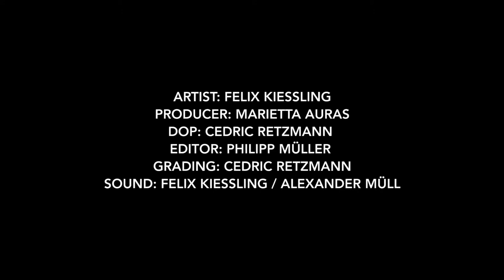Felix Kiessling | ENDPUNKT EUROPA Trailer